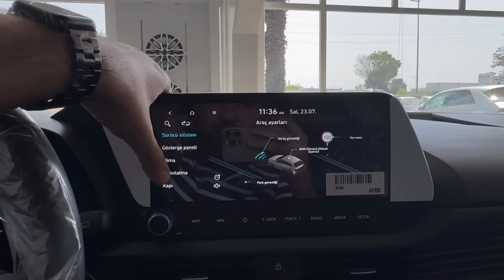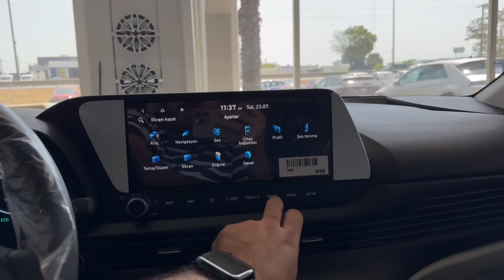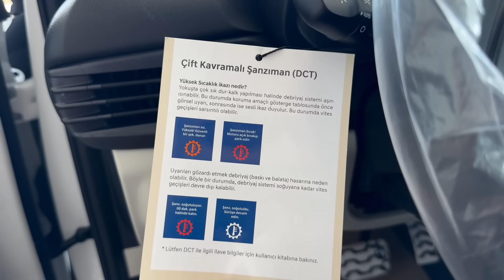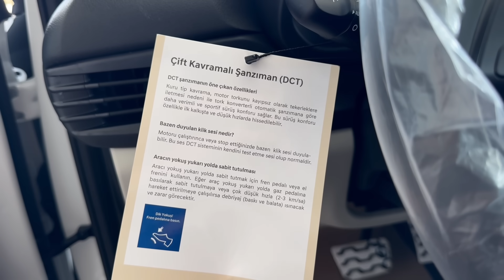1.4 MOTOR ARTIK YOK! | YENİ HYUNDAI BAYON 1.0 | YENİ FİYATLAR | İNCELEME